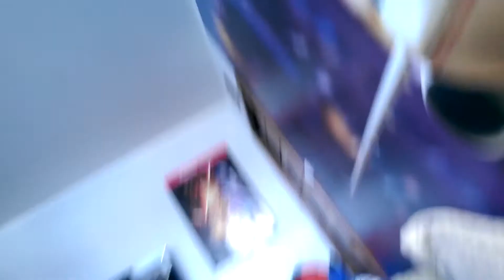małpę 9 poczekaj sobie pieklisz oni nas sop